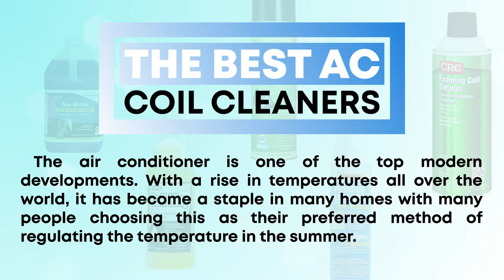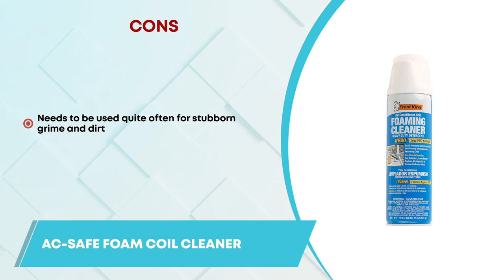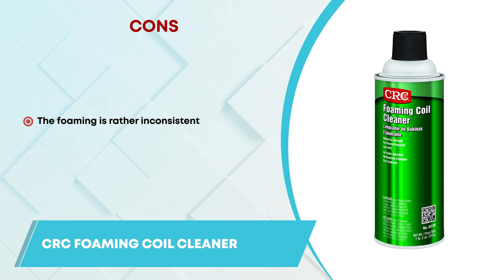Best AC Coil Cleaners 🧽: The Best Options Reviewed | HVAC Training 101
(Best Ac Coil Cleaners)

✅ Featured Products for Best Ac Coil Cleaners

0:00 Introduction
0:14 5.Nu-Calgon 4291-08 Nu-Brite ➜
0:50 4.ComStar 90-100 Coil King Alkaline External Condenser Coil Cleaner ➜
1:25 3.Nu-Calgon 4171-75 Evap Foam No Rinse Evaporator Coil Cleaner ➜
2:00 2.AC-Safe Foam Coil Cleaner ➜
2:35 1.CRC Foaming Coil Cleaner ➜

🧽 The air conditioner does have some maintenance that goes along with it and you will need to keep it in the best possible condition to have it working smoothly and effectively. While there are many parts to an air conditioner, the AC coils are essential to the cooling process and need to be cleaned and maintained effectively.

💬 Let us know what you think of these Ac Coil Cleaners in the comment section below.